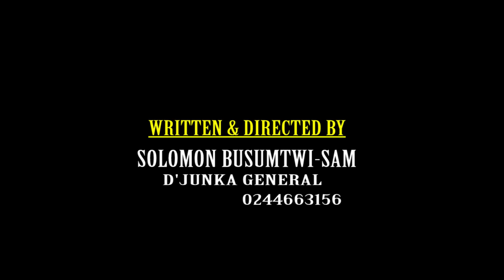KIDNAPPED (Part 2)